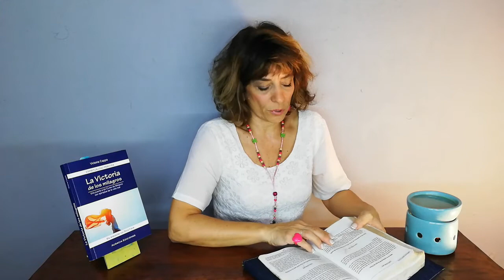Lección 274. Este día le pertenece al Amor. Hoy no tendré miedo de nada.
UN CURSO DE MILAGROS es un entrenamiento mental destinado a recordarte el AMOR que sos y así VIVIR EN PAZ con los sucesos que parecen acontecer en tu vida. Este Curso te guiará por el camino del PERDÓN.

Todas las semanas hay nuevos contenidos

📣Grupo de Estudios Por WhatsApp

🔴Mis redes